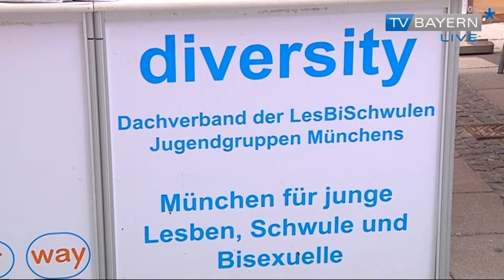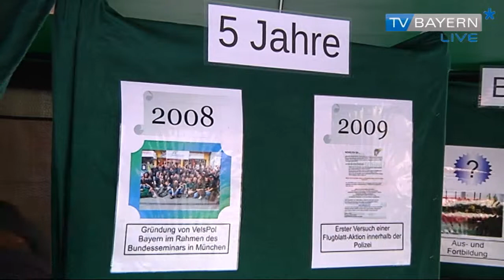CSD in München - Bericht vom 14.07.2013 auf TV BAYERN LIVE*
CSD in München